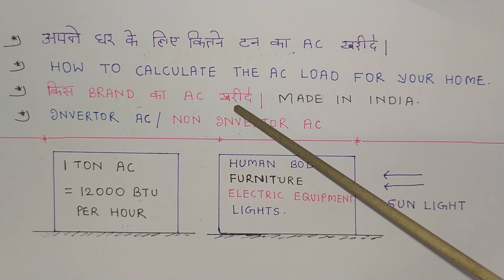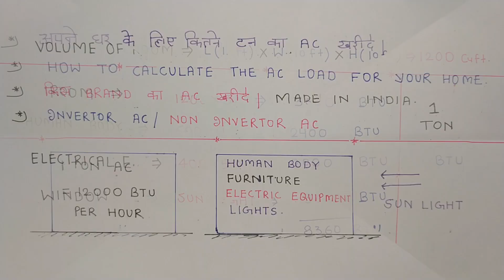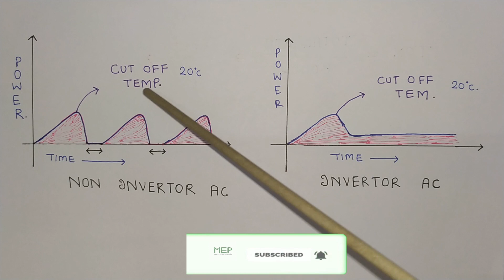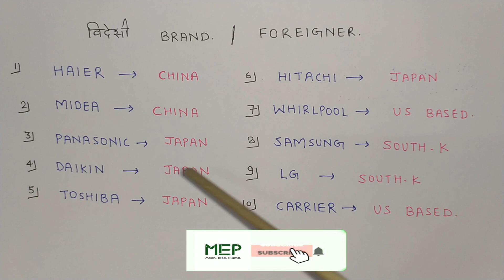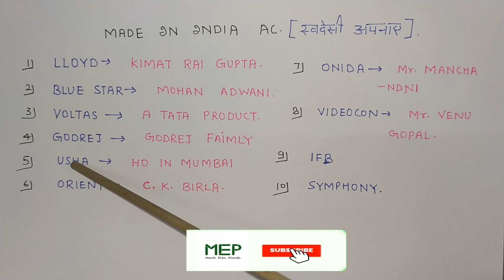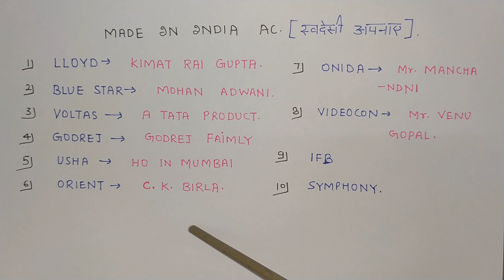inverter ac vs non inverter | how to select ac for home | indian air conditioner company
made in india ac | inverter ac vs non inverter | how to select ac for home | indian air conditioner company | how to calculate btu for a room | 1.5 ton ac room size | inverter ac vs normal ac

00:00 btu calculation formula for air conditioner
00:54 ton to btu
01:39 heat calculation in hvac
04:26 ac for 120 sq ft room
04:55 what is inverter ac
06:41 chinese air conditioner
07:48 made in india ac company